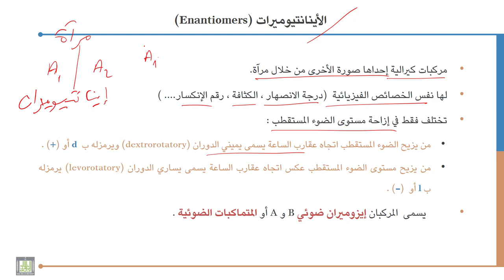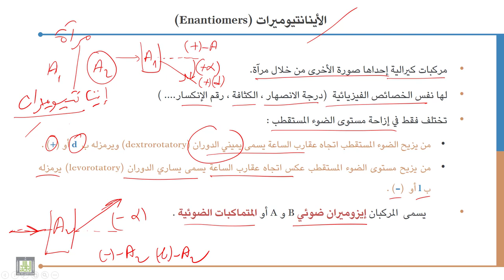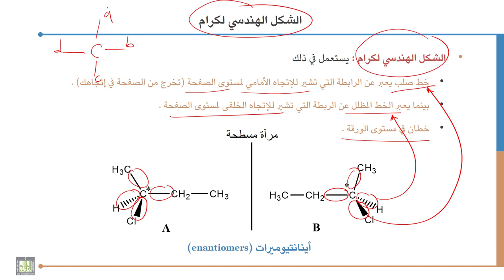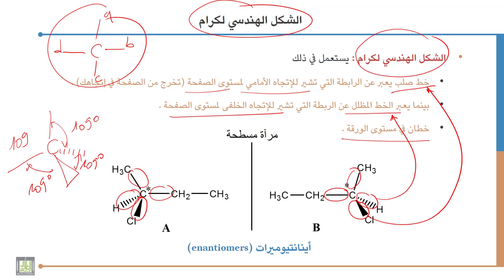كيمياء عضوية - 1 | 4-2 | الأيناتيوميرزم و كيفية تشكيل الهندسي لكرام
الوحدة 4 : الكيمياء الفراغية
الدرس 2 :  الأيناتيوميرزم و كيفية تشكيل الهندسي لكرام